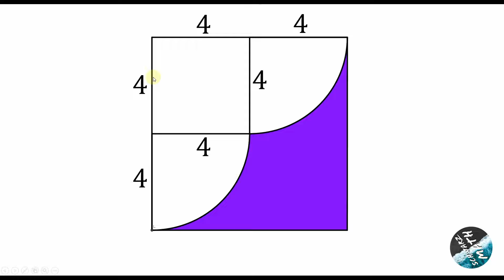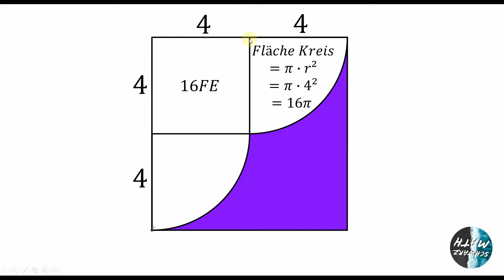Leichter als du denkst!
Versucht selbst, auf die Lösung zu kommen und kontrolliert mit dem Video!